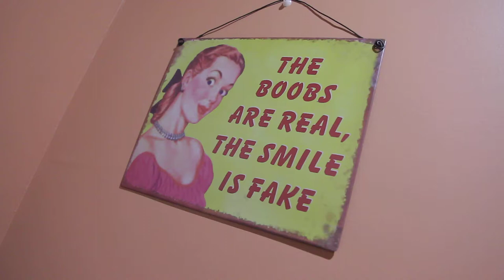Free Stock Footage